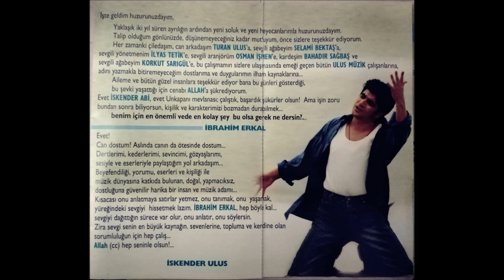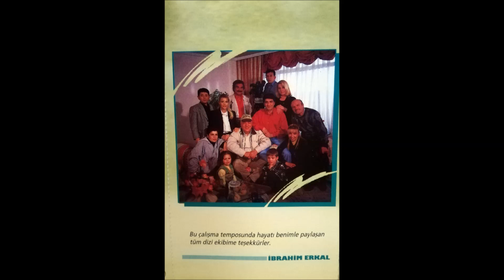İbrahim Erkal - Sen Aldırma (Orijinal Kaset Kayıt)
Albüm: Sırılsıklam (1998)

Ulus Müzik.